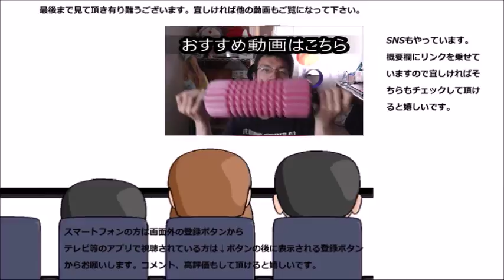チュッパチャップス チョコバナナ味を舐めてみた これが初めてになりますね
チュッパチャップス　チョコバナナ味を舐めてみました。チュッパチャップスデビューはお祭りで？